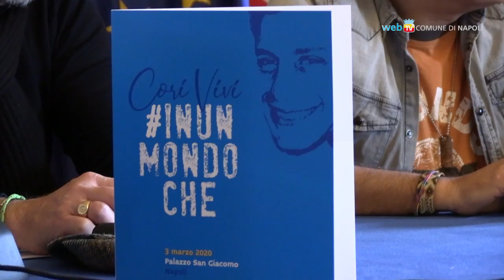Cori vivi, Napoli canta unita per Ciro Esposito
'Cori vivi - In un mondo che' è il progetto ideato da Germano Bellavia per raccogliere fondi da destinare all'associazione Ciro Vive. Inciso un brano e realizzato un videoclip allo stadio San Paolo con personalità del mondo della cultura, dello spettacolo, del giornalismo, dello sport.